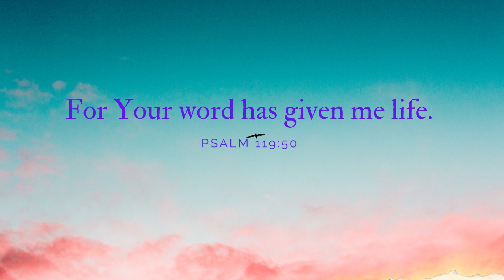Your Daily Scripture - Psalm 119:50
Today's verse teaches us that God hears our prayers and knows our hearts and that His word is our comfort.